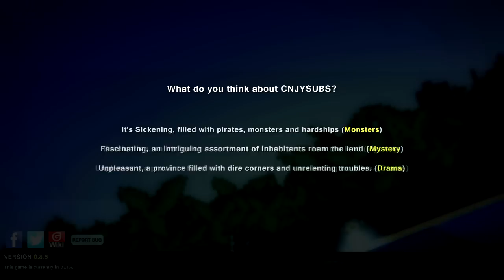"¡LA CAJA,LA CAJA!"|| CNJ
Para participar en el sorteo deberéis estar subscritos, darle like y comentar en el video. Un saludo y esperamos que lo disfruteis.

¡Like, favoritos y comentad!

Pixel piracy es un juego de  Alex Poysky. Un juego indie en el que manejas a un pirata y tienes que conseguir una tripulación y mejorar tu barco. Para ello deberás saquear otros barcos y explorar islas.